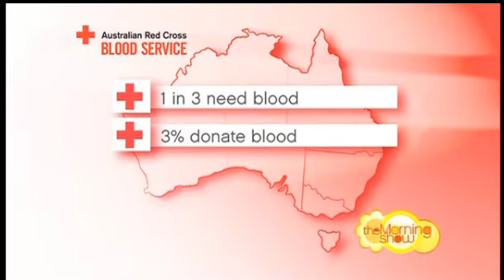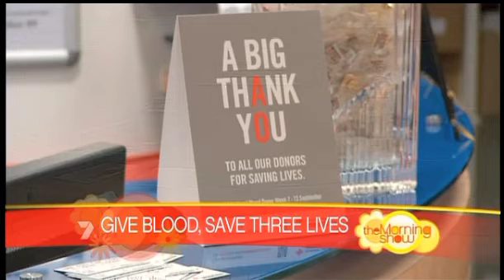Dr Cindy Pan on The Morning Show Re Australian Red Cross Blood Bank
Australian Red Cross Blood Bank Ambassador, Dr Cindy Pan, encourages Australians to donate blood and save lives.